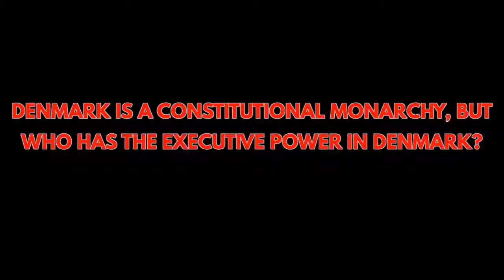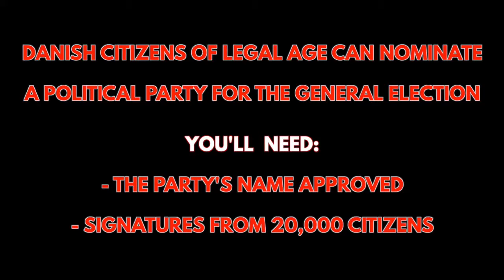What do Americans know about Danish politics?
In Denmark, the General Election is coming up June 5.

It's a big day for the Danish democracy - but how much do Americans know about the upcoming election in Denmark?

We went onto the streets of Washington DC to test your knowledge about the Danish democracy! 🇺🇸🇩🇰

Happy election!